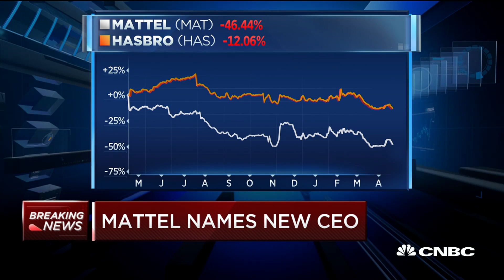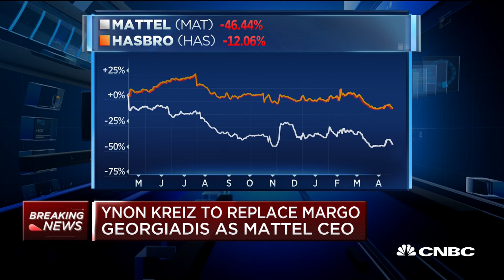Ynon Kreiz To Become New Mattel CEO | CNBC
CNBC's Courtney Reagan reports that Ynon Kreiz to become new Mattel CEO on April 26th.